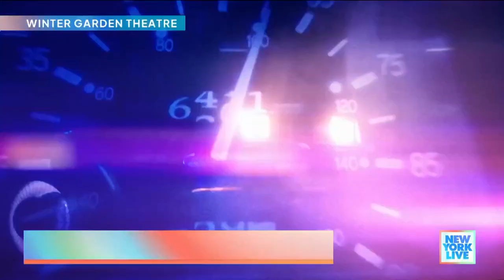Liana Hunt On Returning To The Winter Garden Theatre With “Back To The Future” | New York Live TV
Liana Hunt tells Sara Gore what it is like to star in “Back To The Future: The Musical” as Lorraine.